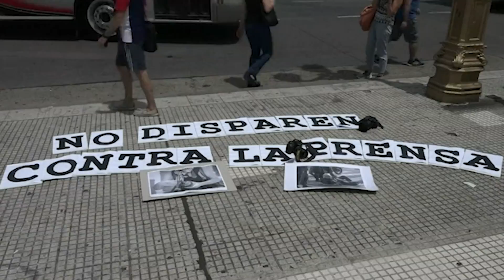RSF: Violencia sin precedentes contra la prensa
Reporteros sin Fronteras dio a conocer este martes su Balance Anual sobre agresiones contra los periodistas en el mundo entero, y las cifras reflejan, según el informe, una violencia inédita contra los periodistas. El caso en Latinoamérica es desalentador.
Publicado originalmente